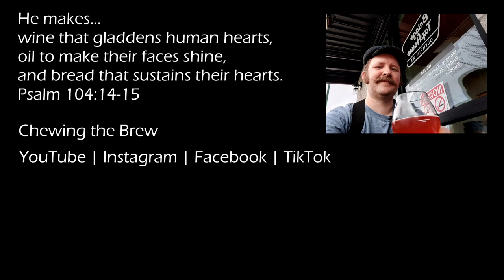Bosk Saison du Bosk #95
My first beer from Bosk brewing: their Saison du Bosk.